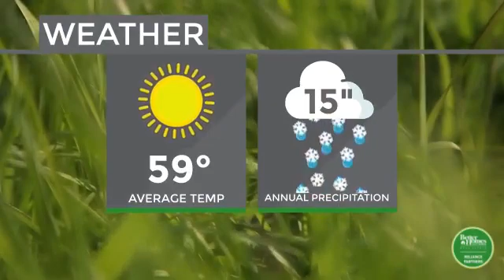Community Information, Fremont, Ca.